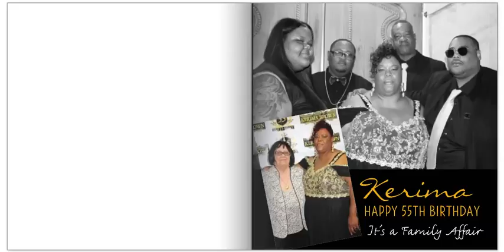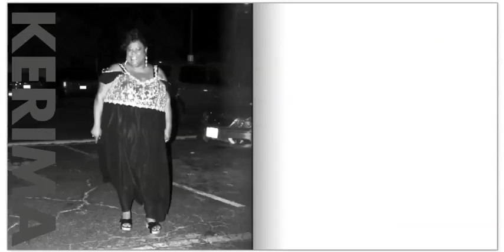Kerima Photo Album